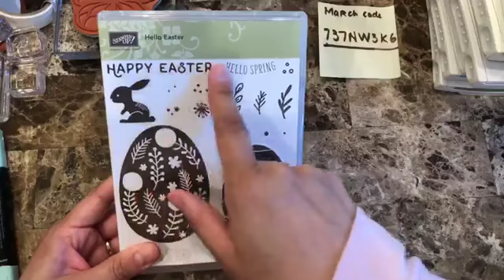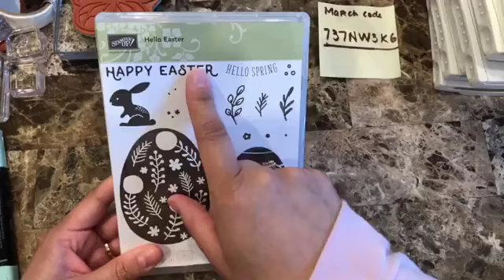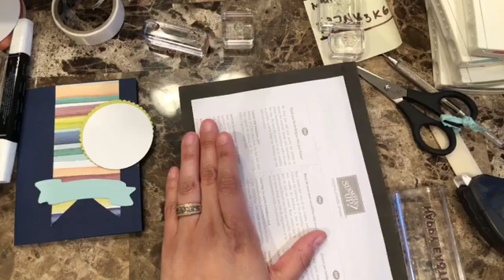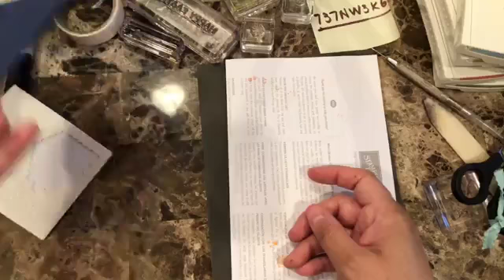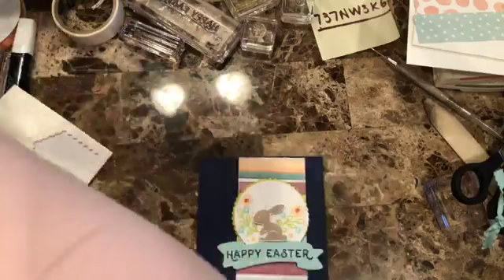Four Quick and Easy Easter & Spring cards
Plus card inspiration, videos, Stampin Up News, Specials, exclusive offers and more delivered to your inbox.
You can purchase all the supplies I show on this video
 (links to the individual items below)

Lemon Lime Twist 3/8" (1 Cm) Mini Striped Ribbon [145611] - Price: $8.00